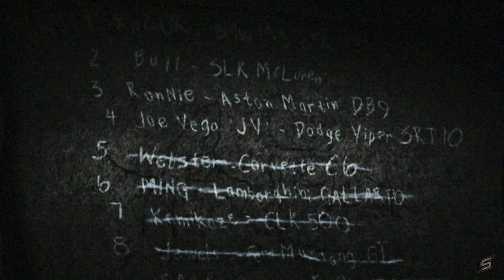Тест премьера (опять)